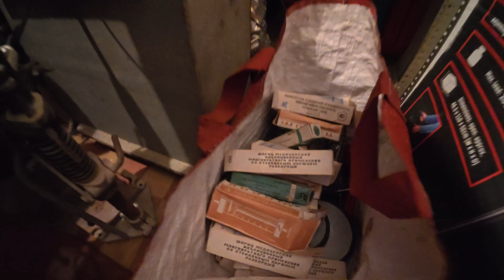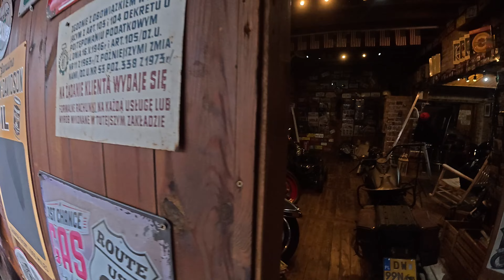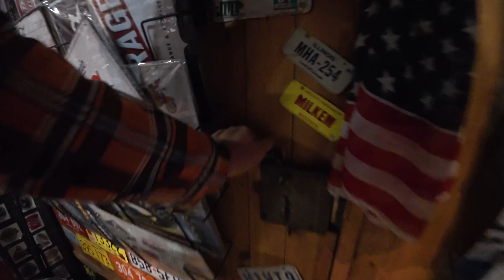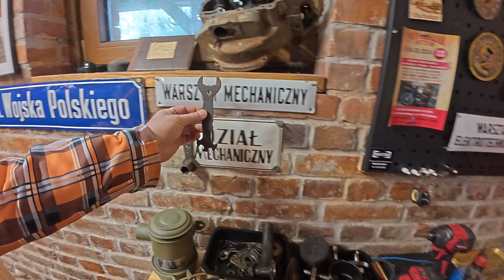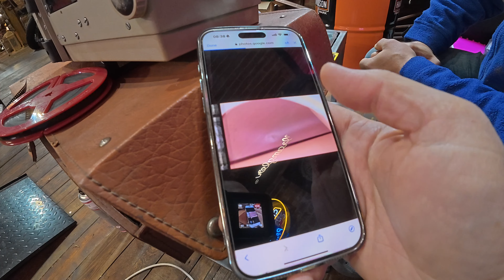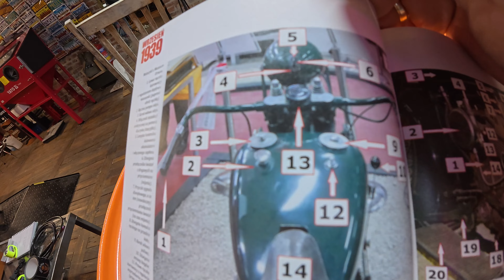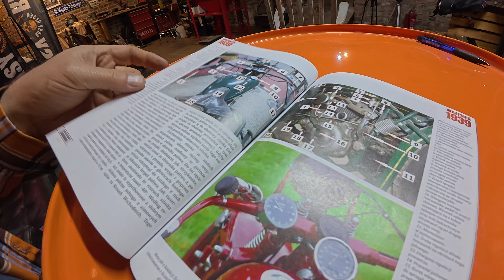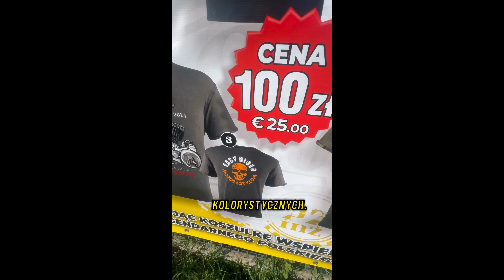Skarby ze Złomu - Złomowisko przy domu i Stare Motocykle Vlog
Wyjazd na złomowisko u Krzyska.
0:00 Wstęp
0:50 MW750 Ruski Boxer
1:41 Jazda na MW750 Dzwięk silnika
4:31 Skup Złomu? Skarby
5:48 Vespa Motorower na skupie złomu
8:02 Narzędzia ze skupu złomu
41:47 Vlog ze Stodoły
45:58 Naprawa Zbiornika M72

Kliknij:
Wielkie dzięki za wsparcie :)